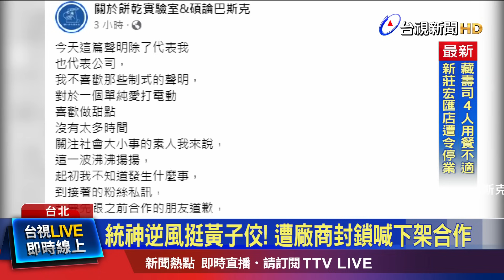黃子佼惹眾星暴怒！ 林美秀.羅志祥發聲譴責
藝人黃子佼 捲入的爭議，持續延燒，今天(10) 他過去的愛徒 陳明珠，也在臉書上 發出聲明，表示，黃子佼 所涉事件，已嚴重抵觸到她的道德底線，因此決定 解除和黃子佼的經紀合約。而藝人 陳漢典也表態，犯錯就是犯錯，應該要去面對和承擔 責任或後果！另外{ 公部門 也陸續 和黃子佼切割}，{包括 }嘉義縣府，宣布 不再邀請 黃子佼主持！教育部 {所屬單位和學校，}也{都}下架 和黃子佼 有關的合作宣傳案！